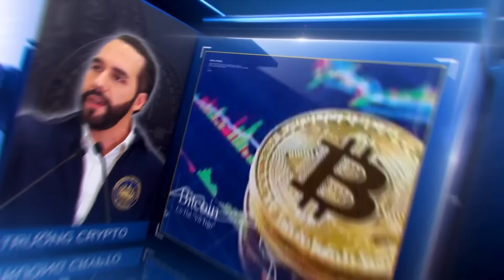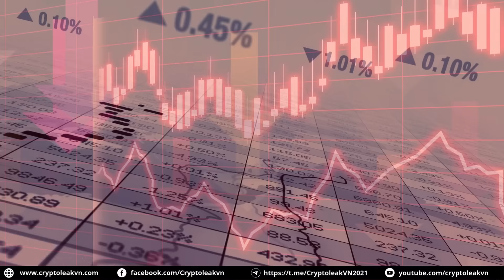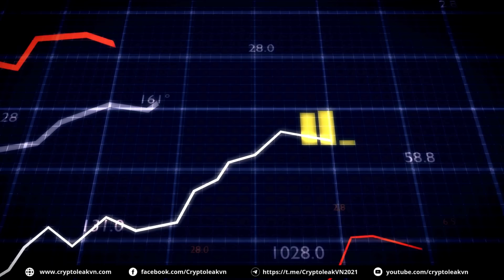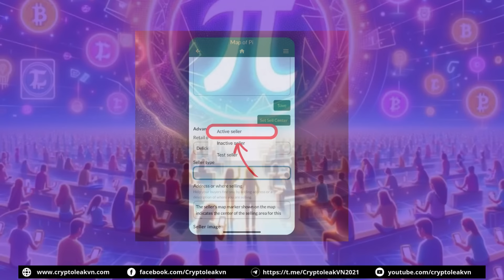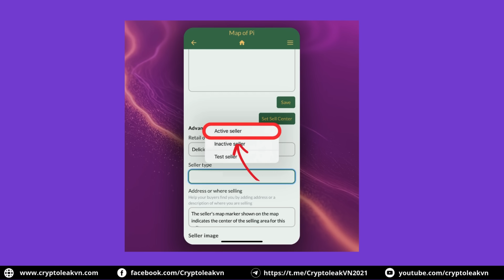[5 Phút Crypto] - Pi Core Team "viral" PiFest - Nỗ lực lan tỏa giá trị Pi Coin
+ 01:32 - Danh tính Satoshi Nakamoto được công bố bởi PR London Live
+ 02:46 - Cổ phiếu MicroStrategy điều chỉnh khi lợi nhuận quý 3 không đạt
+ 04:00 - Changpeng Zhao lần đầu tiên xuất hiện công khai hậu "ra tù"
+ 05:28 - Nga cấm khai thác Bitcoin ở một số khu vực "thiếu điện"
+ 06:31 - Pi Core Team tập trung "viral" PiFest - Nỗ lực lan tỏa giá trị Pi Coin